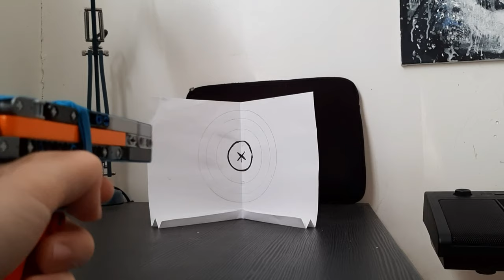Lego Working Mini Pistol Instruction (Cách Lắp Súng Lego Mini Bắn Đạn)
This is the instruction for my Lego Mini Pistol. The lego gun is quite powerful and compact!

Lego MP info:
Power source: Rubber band
Shooting mode: Slide action, single shot